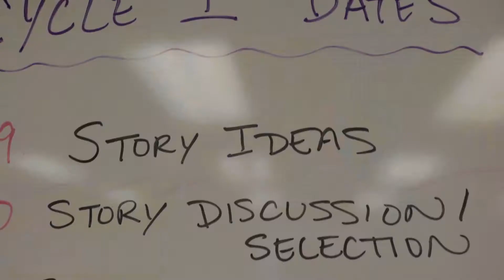17-18-p5 Video Essay HallieO